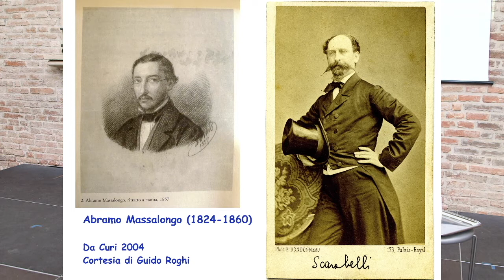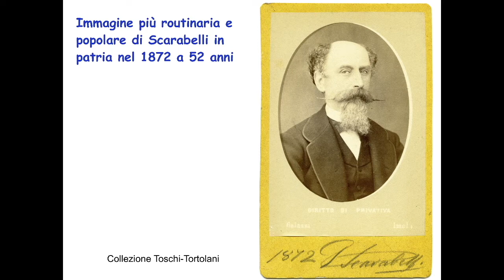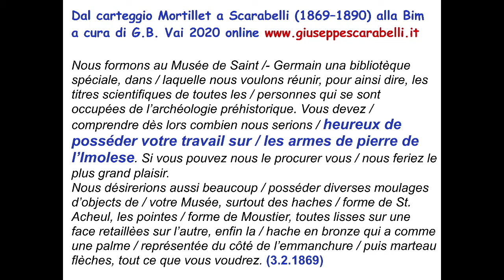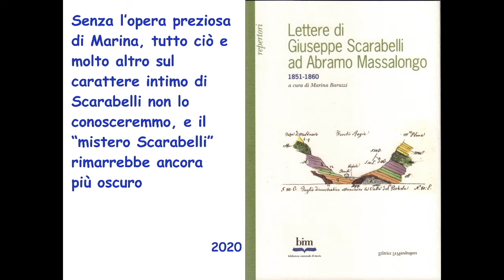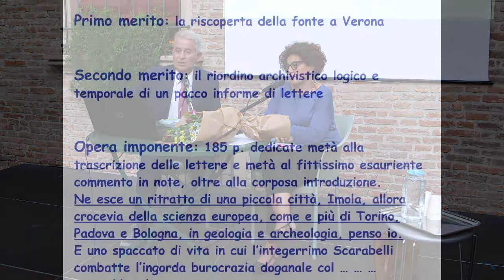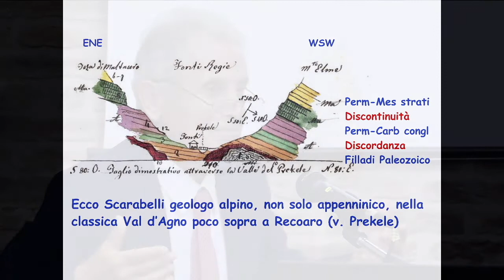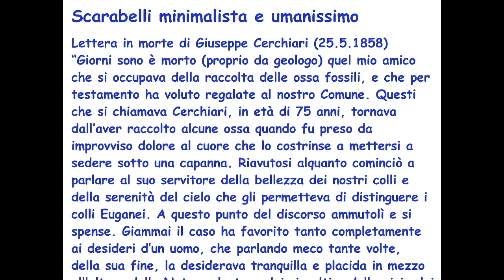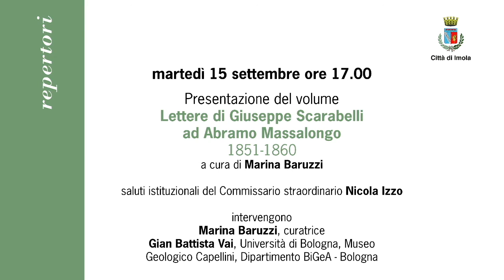Presentazione del volume "Lettere di Giuseppe Scarabelli ad Abramo Massalongo"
Con l'autrice Marina Baruzzi e il geologo Gian Battista Vai
Presentazione del volume "Lettere di Giuseppe Scarabelli ad Abramo Massalongo", nono volume della collana Repertori edita dalla Biblioteca comunale di Imola, a cura di Marina Baruzzi, che ha studiato e trascritto un nucleo di lettere di Giuseppe Scarabelli inviate a Abramo Massalongo, conservate presso la Biblioteca civica di Verona (Ms 1503/XII).